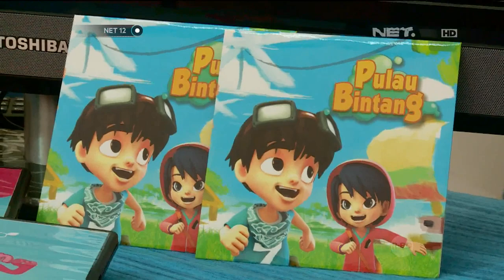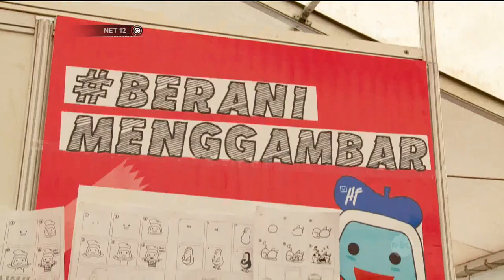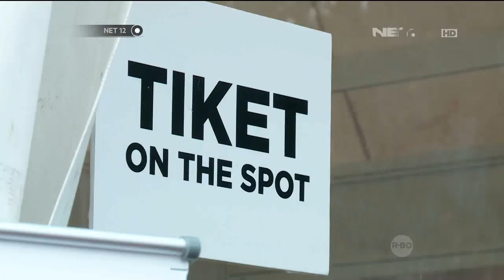Festival Kartun dan Cosplay Hellofest - NET12